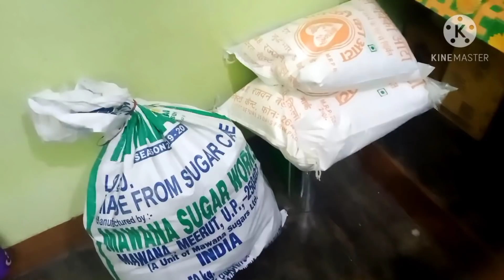Finally मायके आ गयी मेरी बहन😊..रात हो गयी आते आते..